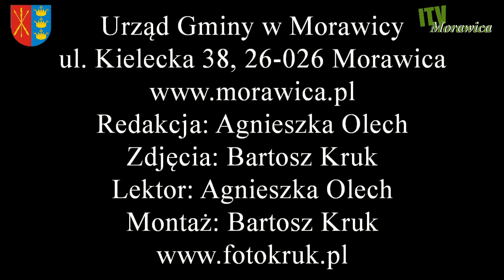XIV Memoriał Redaktora Andrzeja Kowalczyka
XIV Międzynarodowy Turniej Piłki Ręcznej Kobiet o Memoriał Redaktora Andrzeja Kowalczyka odbył się w nowej Hali Sportowej w Bilczy. W rozgrywkach wzięły udział drużyny z Litwy, Ukrainy, Białorusi oraz Polski.